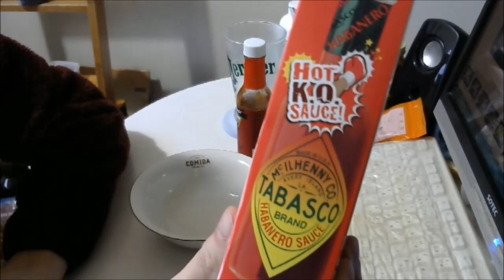激辛マニアのユッキーが「タバスコのハバネロソース」を舐める 【激辛】